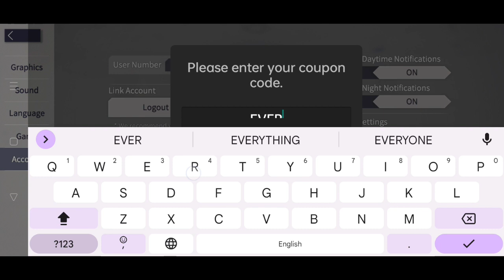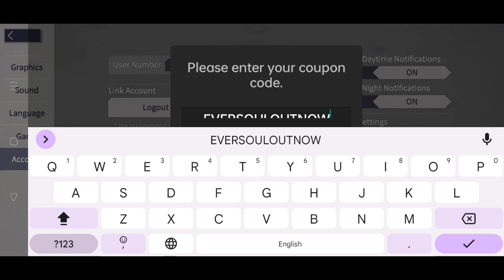Eversoul Redeem codes new | Eversoul Redeem code